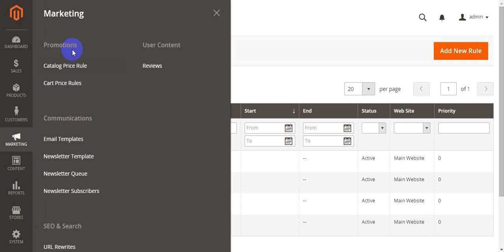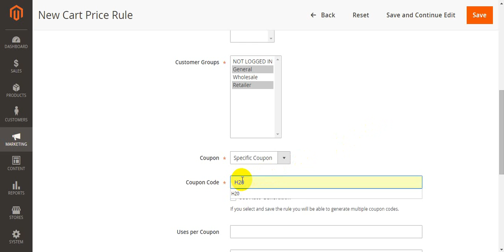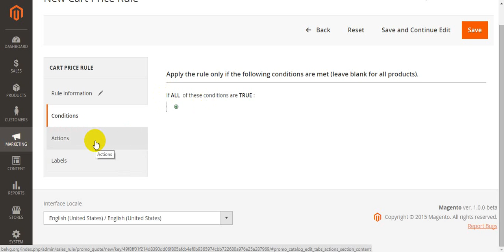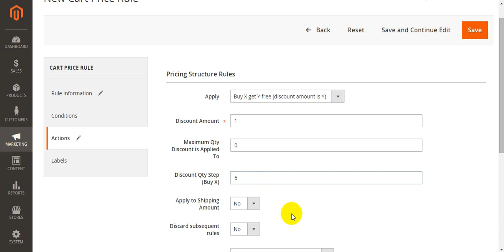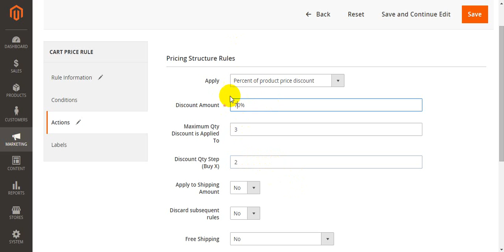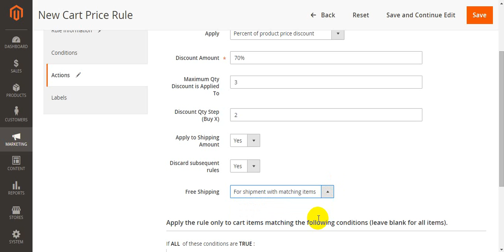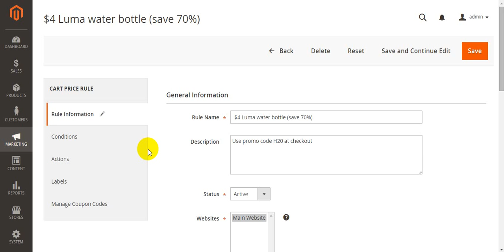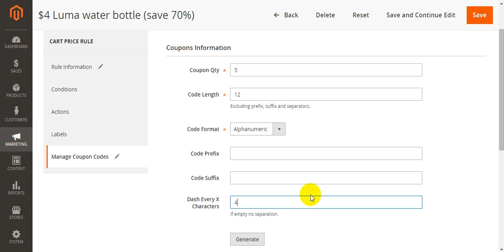Cart Price Rules Section in Magento 2